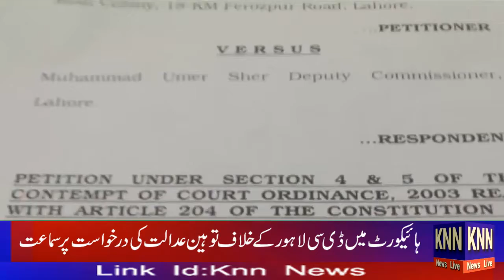Headline 2pm # KNN NEWS LIVE 04 Nov 21